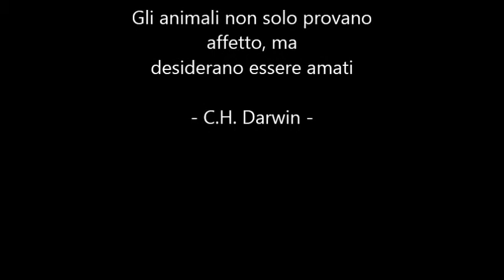riconosci nell'animale un soggetto e non un oggetto?